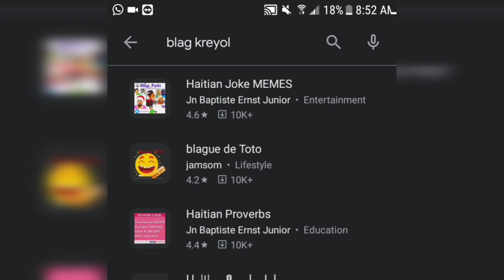Patnem ansent mennaj mwen - Haitian jokes memes on playstore